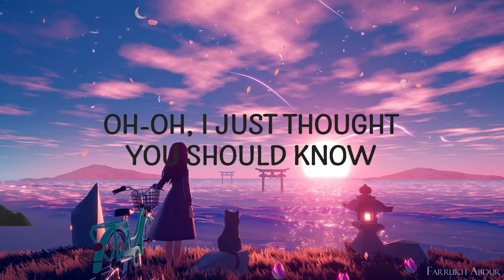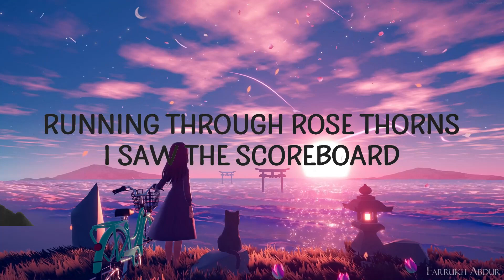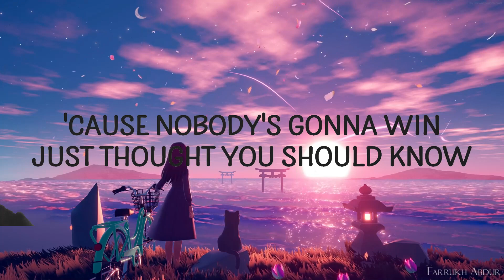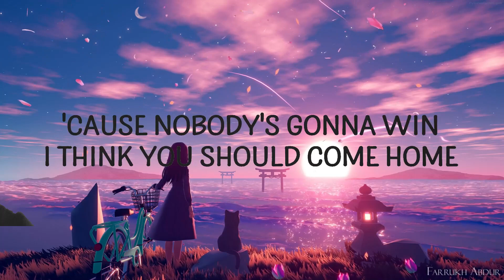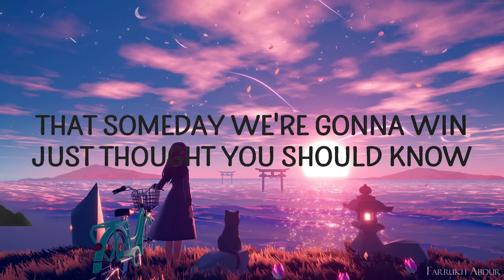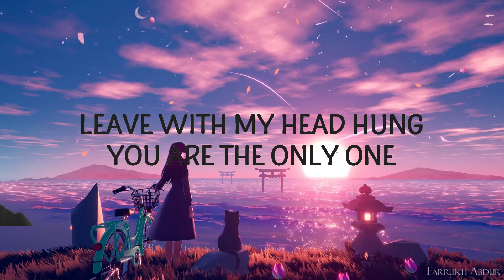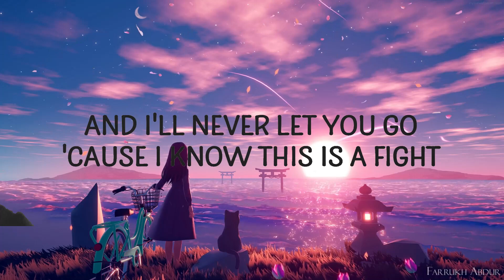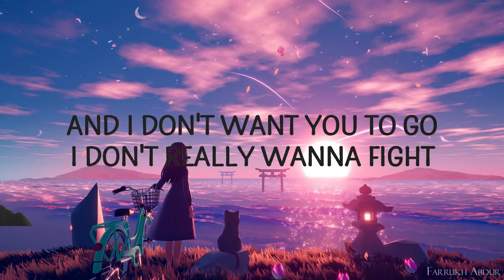Taylor Swift - Miss Americana & The Heartbreak Prince |Top Version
Taylor Swift - Miss Americana & The Heartbreak Prince

"Miss Americana & The Heartbreak Prince" is out now.

(Lyrics):
[Verse 1]
You know I adore you, I'm crazier for you
Than I was at sixteen, lost in a film scene
Waving homecoming queens, marching band playing
I'm lost in the lights
American glory faded before me
Now I'm feeling hopeless, ripped up my prom dress
Running through rose thorns, I saw the scoreboard
And ran for my life (Ah)

[Pre-Chorus]
No cameras catch my pageant smile
I counted days, I counted miles
To see you there, to see you there
It's been a long time coming, but

[Chorus]
It's you and me, that's my whole world
They whisper in the hallway, "She's a bad, bad girl" (Okay)
The whole school is rolling fake dice
You play stupid games, you win stupid prizes
It's you and me, there's nothing like this
Miss Americana and The Heartbreak Prince (Okay)
We're so sad, we paint the town blue
Voted most likely to run away with you

[Verse 2]
My team is losing, battered and bruising
I see the high fives between the bad guys
Leave with my head hung, you are the only one
Who seems to care
American stories burning before me
I'm feeling helpless, the damsels are depressed
Boys will be boys then, where are the wise men?
Darling, I'm scared (Ah)

[Pre-Chorus]
No cameras catch my muffled cries
And now the storm is coming, but

[Bridge]
And I don't want you to (Go), I don't really wanna (Fight)
'Cause nobody's gonna (Win), I think you should come home
'Cause nobody's gonna (Win), just thought you should know
miss americana and the heartbreak prince,taylor swift,
miss americana and the heartbreak prince lyrics,
miss americana and the heartbreak prince taylor swift lyrics,
miss americana and the heartbreak prince tiktok,
taylor swift miss americana and the hea